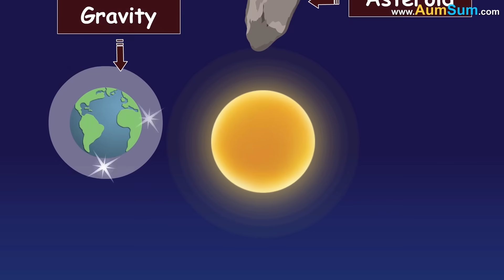Why do Airplane Wings Wobble? + more videos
Why do Airplane Wings Wobble?
When an aircraft is flying at a constant speed and at a constant altitude then the same amount of force will be pushing it up as well as down i.e. the net force will be zero. Now if the plane enters an area of higher air density say a large cloud then this would lead to an increase in the force pushing it up i.e. lift force will increase. As a result the plane is pushed upwards and its wings temporarily bend up in the process. Now if the plane enters an area of lower density i.e. it comes out of the cloud then the lift force is reduced, as a result the plane comes down, its wings bend back down. This sudden change in lift force is what causes the plane wings to wobble.

Timecodes
0:00 - Why do Airplane Wings Wobble?
1:14 - Why can't you use phones on planes?
2:10 - What happens if a plane is struck by lightning?
3:07 - Why does airplane food taste bad?
4:08 - Why are airplane windows round?
5:00 - What if there were no Airplanes?
6:08 - How does an Airplane Fly?
7:14 - Why are planets spherical?
8:14 - Why is Pluto Not A Planet anymore?